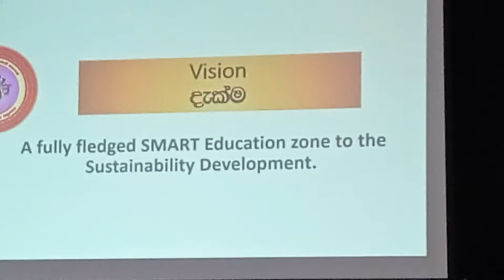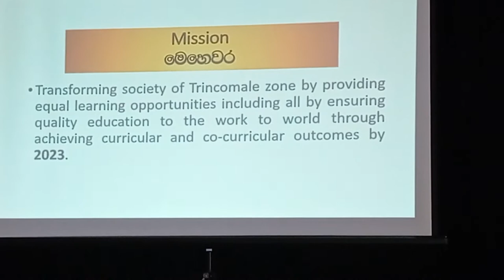Mr.S.Sritharan , Zonal Director of Education , Trincomalee.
Mr.S.Sritharan, Zonal Director of Education,  Presentation in Principal Meeting, 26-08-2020 at T/Vigneshwara Maha Vidyalayam .